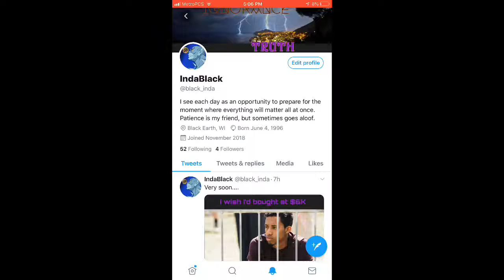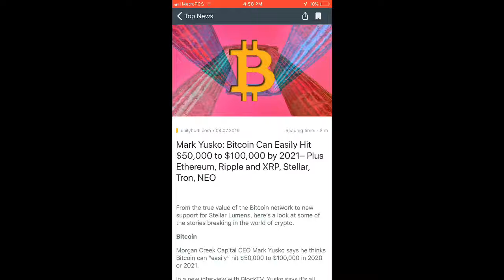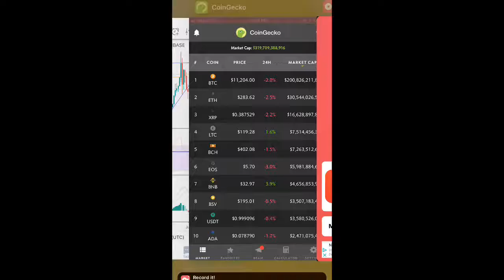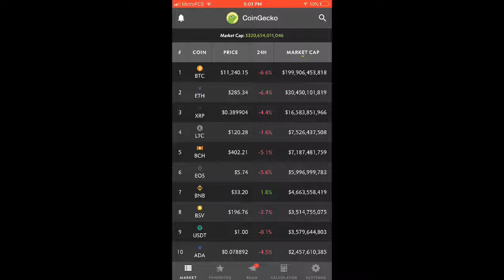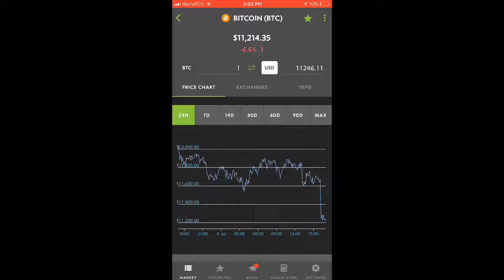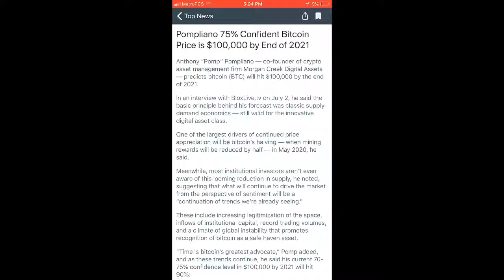Bitcoin IS Going To $100,000?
Bitcoin might be headed for lofty price marks in the not so far future.